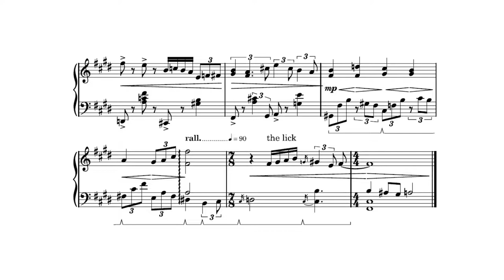Stray「Ballad of the Lonely Robot」piano cover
Greetings everybody! Next busker song from Stray for you all! I love the rhythm in this one.

The original is between -12 and -30 cents flat, so I rounded it up to the nearest key.

作曲【composition】: Yann Van Der Cruyssen
ピアノ【piano】: duVillage
編曲【arrangement】: duVillage
ミキシング【mixing】: duVillage